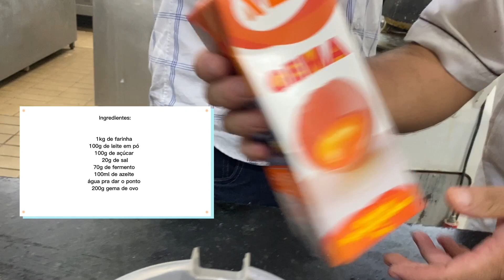PÃO DE VINAGRETE - Pra fazer na sua própria casa! | Ewerton Santana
Fala comigo pessoal! Hoje o nosso amigo Lee esta de volta para nos ensinar a fazer uma receita muito fácil e muito deliciosa! A receita de hoje é o pão de vinagrete
Deixe o seu like e comente o que achou desta receita.

Ingredientes do Pão de Vinagrete:
1kg de farinha
100g de leite em pó
100g de açúcar
20g de sal
70g de fermento
100ml de azeite
água para dar o ponto
200g de gema

No forno de lastro:
Assar por 12 minutos a 240ºC